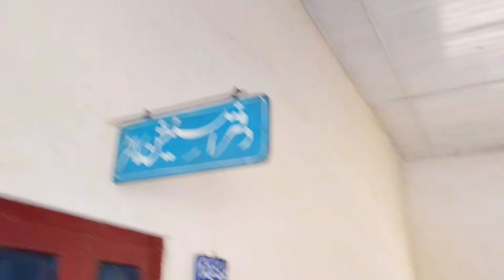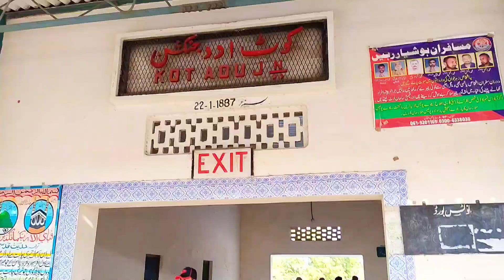Colony mn bandar ka hamla. | Sunday ko bacho ky Sath colony mn masti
AOA , dosto! Is vlog mein hamne apne bachon ke saath ek mazedaar din guzara colony mein. Bachon ko khelte hue dekh kar dil khush ho gaya. Colony ki har galli, har nukkad ek alag duniya thi! Dekhiye kaise hamne mil kar khela, maze kiye aur naye dost banaye.

Yadi aapko kuch aur specific chahiye, toh bataiye, main usme madad kar sakta hoon!